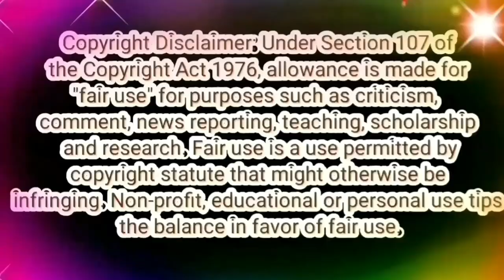இந்த plan ஆவது நடக்குமா 🤔🤔🤔 | Tamizhum Saraswathiyum Promo Trolls 📢📢📢